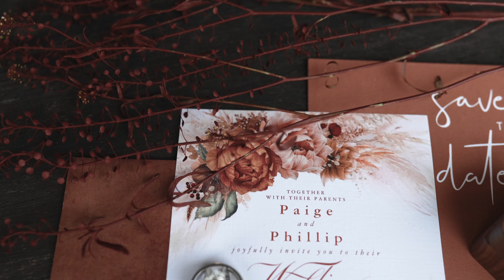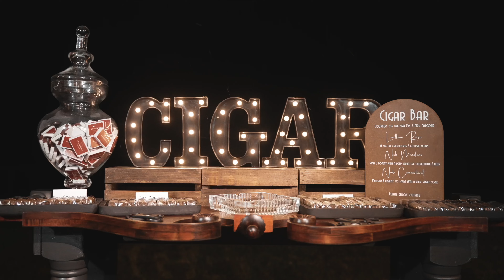Paige & Phil | An intimate & moody Southern Maryland vineyard wedding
an intimate celebration at Two Lions Vineyard; set perfectly in the rolling hills of Upper Marlboro, MD. This modern & moody venue sets the tone for this exquisitely stunning bride and her rustic, boho themed wedding celebration & decor. From an epic first look to a n epic last look (in the rain!!); this video will give you all the wedding day feels fro beginning to end. Big shout-out to SimplySocialEventCo for their perfect decor, planning, & coordination and also TwoLionsVineyard for being such gracious hosts throughout the day.